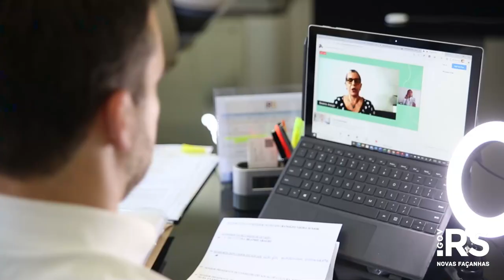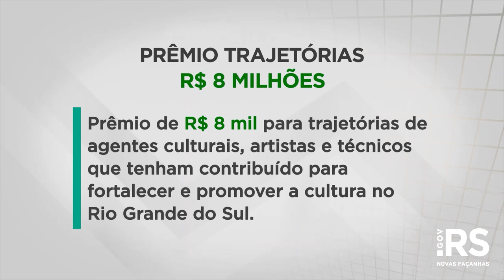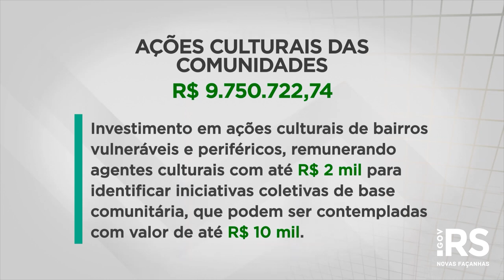Governo apresenta editais de R$ 39,7 milhões na área cultural